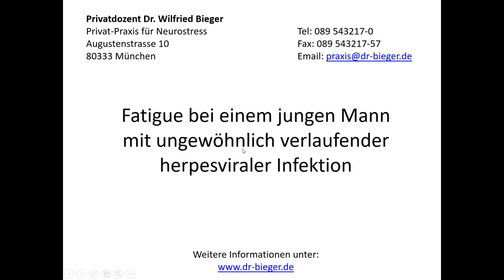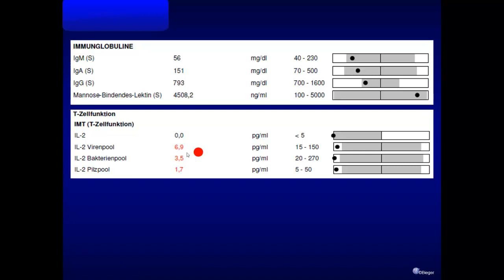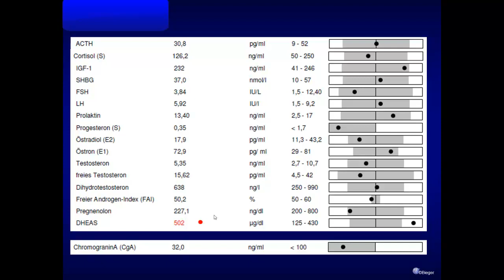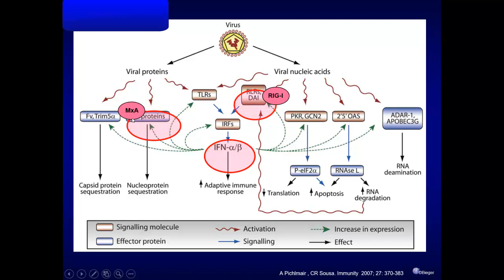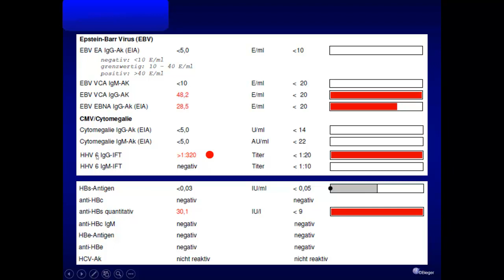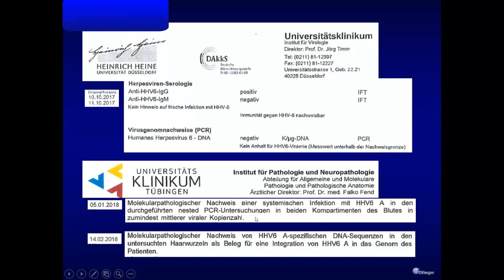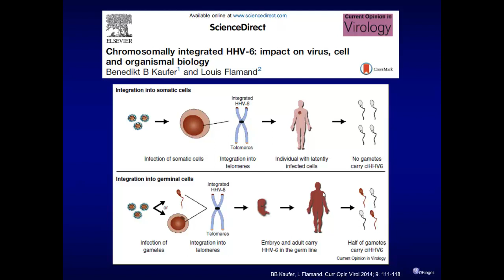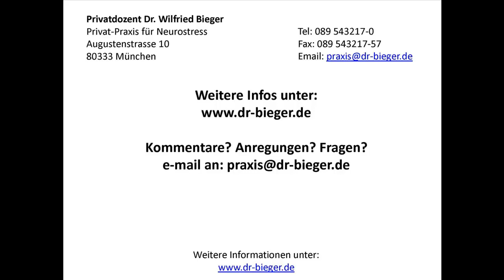Dr. Bieger: Fatigue Bei einem jungen Mann mit herpesviraler Infektion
In diesem Video berichtet Dr.  Bieger über einen jungen Mann mit ungewöhnlich verlaufender herpesviraler Infektion. Er berichtet über die diagnostischen Vorgehen und die therapeutischen Maßnahmen. Bei dem Patienten wurden Hinweise auf eine Herpes-Virus-Typ 6-Infektion gefunden. Dr. Bieger geht auf die Pathobiologie des HHV-6 ein.